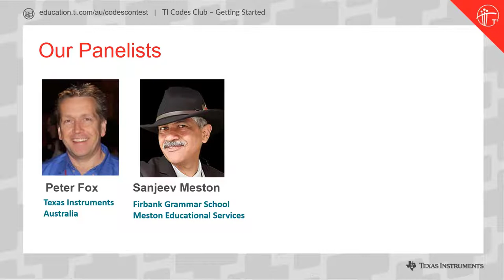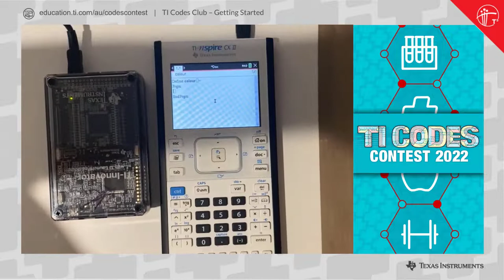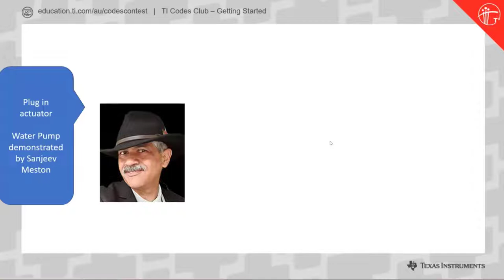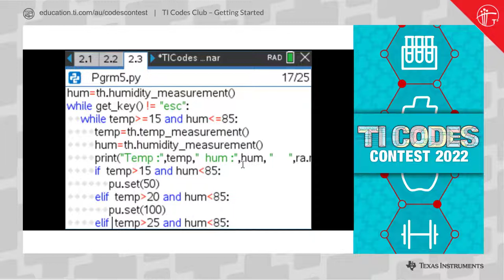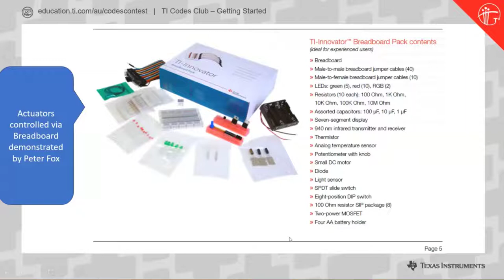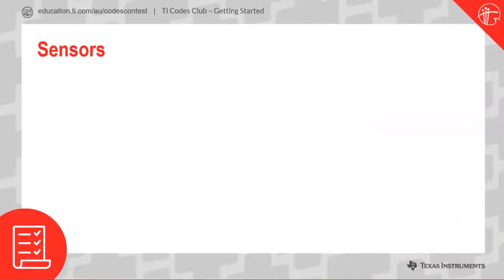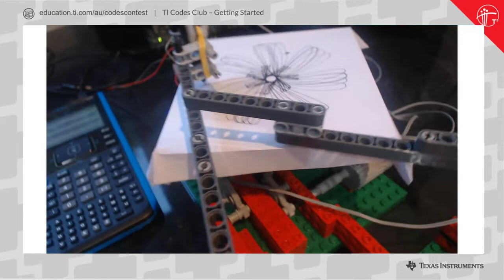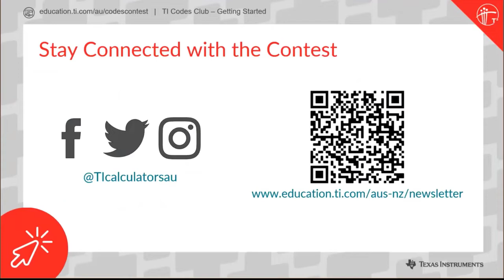Session 5 | Codes Club 2022 | Texas Instruments - Actuators for the TI-Innovator Hub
The TI-Codes club provides coding (programming) support for teachers and students wishing to enter the TI-Codes competition. This episode is designed for the 2022 competition. Watch out for episodes 1, 2, 3 and 4.